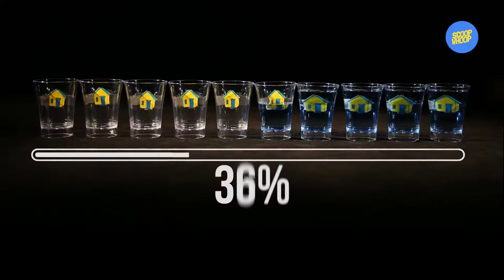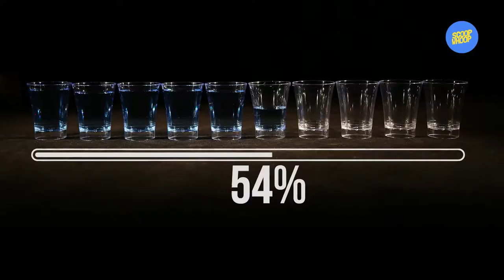A Video by SW on Water Crisis Faced by Indians | Jal Shakti Abhiyan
In less than two years Delhi will run out of ground water and by 2030 more than 40% of the population will not have access to drinking water. If we don’t change our relationship with water, India will face a severe water crisis soon.